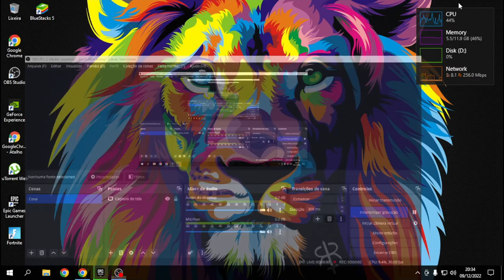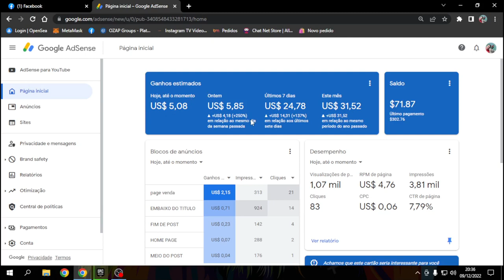Ganhos do adsense aumentando top vem com a gente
LEMBRANDO QUE CHAT ROBO É PLANOS ANUAIS APENAS

Quer ganhar dinheiro com seu site, mas está enfrentando dificuldades para obter a aprovação do Google AdSense? Não se preocupe mais! Nosso guia atualizado para 2024 revela estratégias infalíveis para garantir a aprovação do seu site em apenas 15 dias. Desde dicas práticas de otimização até as políticas mais recentes do AdSense, este vídeo é o seu caminho para o sucesso financeiro online. Aprenda como preparar seu site, criar conteúdo de qualidade e navegar pelas exigências do Google AdSense de forma eficaz. Dê o primeiro passo rumo à monetização do seu site assistindo agora!

Se você é hater me chama no pv que vou te dar um emprego kkkk